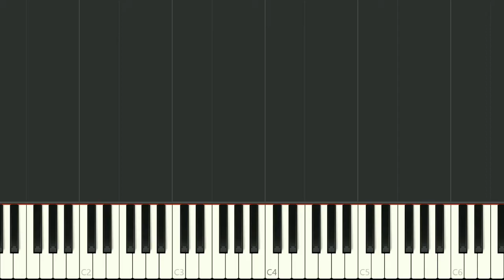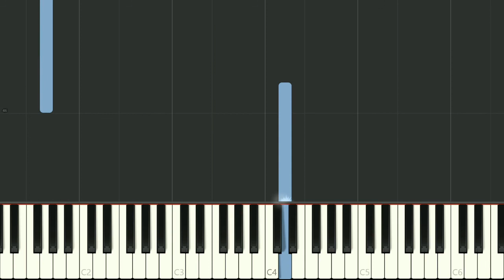Felix Mendelssohn - Venetian Boat Song no.1 for piano - synthesia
This music is Felix Mendelssohn's first Venetian Boat Song from his piano collection called Songs Without Words Op.19 No.6. The video provides a piano roll animation generated using synthesia with the midi and mp3 files available from the mfiles This page also allows the sheet music to be downloaded for personal use.